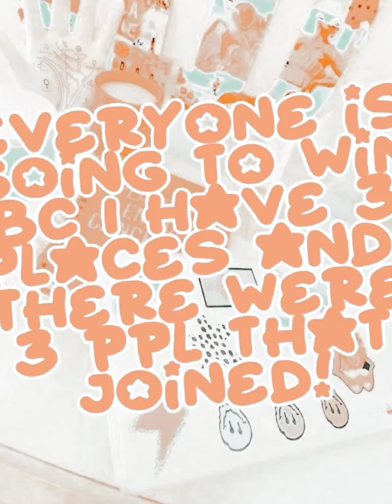The intro comp winners!!!!!🤩||Yummy Cookie XOXO🍪🏖🛼🎀🤪💞🥳✨🤩